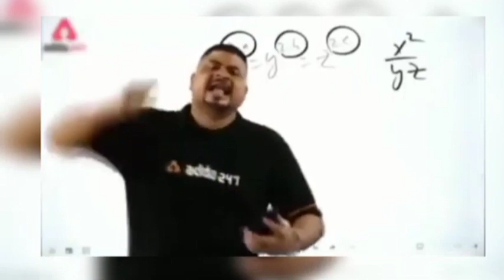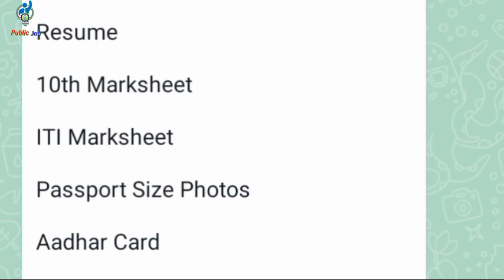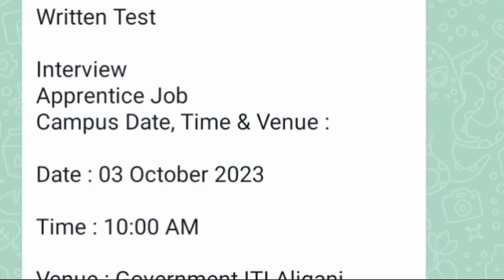भर्ती है New Holland कंपनी नोएडा| noida job vacancy today| ITI Campus Placement 2023|job in noida